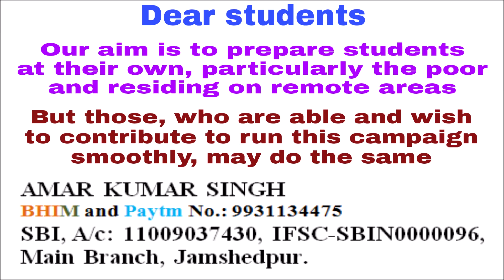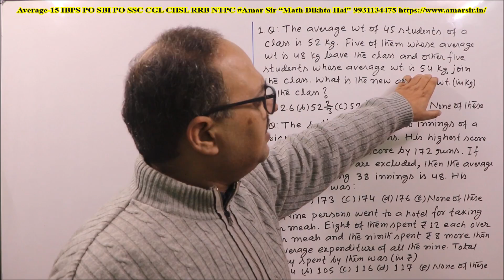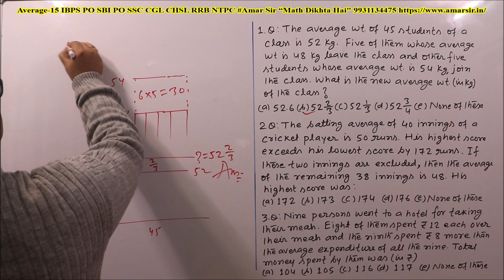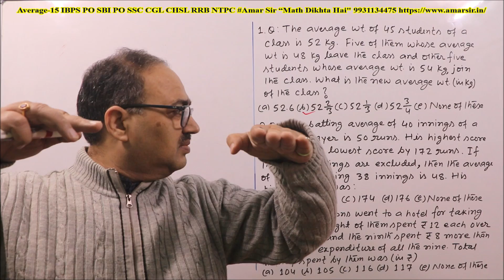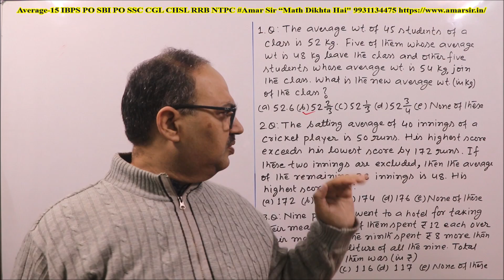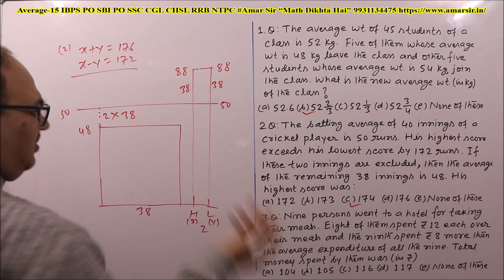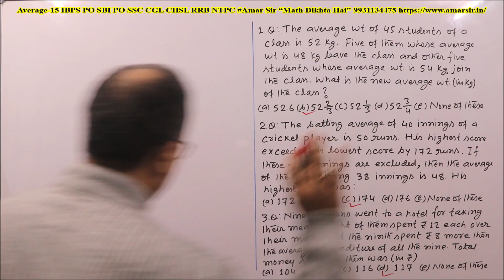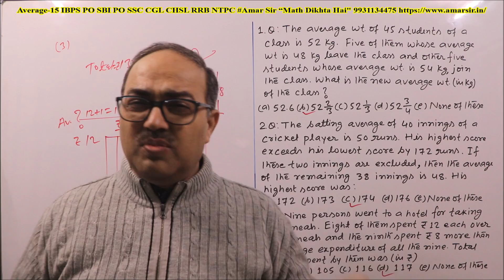Average Questions (15) for IBPS PO SBI PO SSC CGL CHSL RRB NTPC Amar Sir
“Average Questions-15” Contains Three Exclusive Questions on Average, which can be solved by without using Pen and Paper. They are very useful for all exams- IBPS PO/Clerk/SBI PO/Clerk/SSC CGL/CHSL/RRB NTPC. To solve these types of questions, there is required unique technique. Definition of ‘Average’ is the key for this chapter. Let us enjoy. “Math Dikhta Hai" All the best!

Super sale: 50%+30%: Starting from today! Special Live Class Batch for IBPS CLERK Main 2019-20 LIC Assistant Main by Amar Sir From 10th December, 2019

Super sale: 50%+30%: Special Live Class Batch of Advance Math for SSC CGL

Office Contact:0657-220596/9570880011